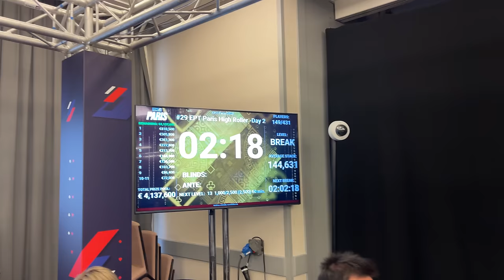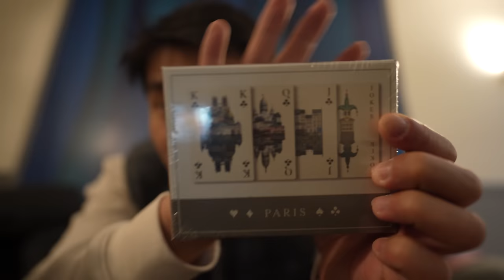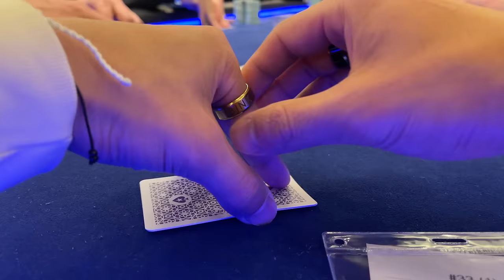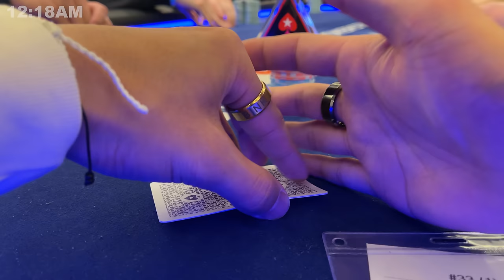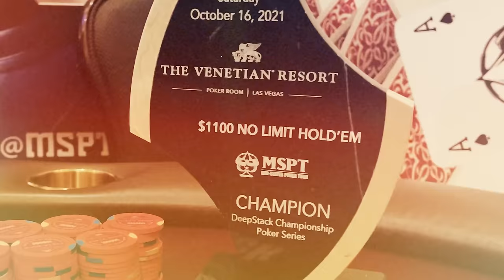Gambling in Paris in €10,000 Buy Ins! | Rampage Poker Vlog